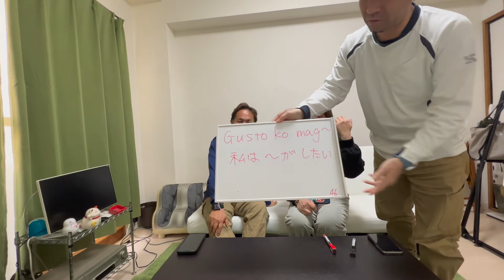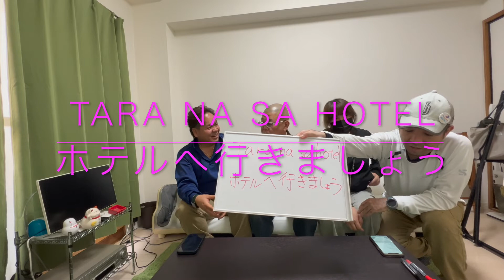楽しいタガログ語講座part46🤩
楽しくタガログ語を覚えませんか😁

SNSで繋がりませんか？
Facebookではグループもやっていますのでご参加ください😊
尚、お仕事依頼もお受けしてますのでよろしくお願いします🙏😊
水廻りのお困りも承ります😊

SNS関係